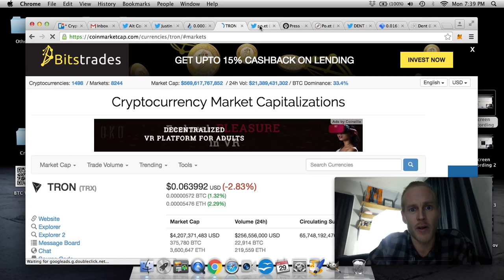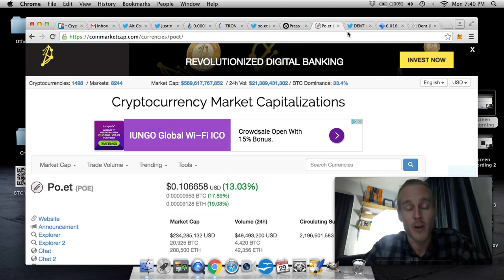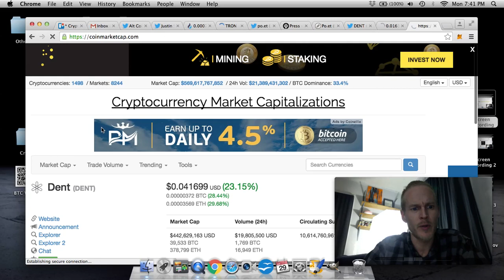Big POE Partnership And TRX Added To Huobi | Crypto Currency News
POE announces a new partnership and TRX adds another new exchange to their growing list!

Justin Sun announces today on twitter that Tron (TRX) will be listed tomorrow (Jan 30, 2018) on Huobi.pro exchange.

This is big news for Tron with Huobi.pro being the 6th largest trading exchange via volume at over 1 billion a day. TRX is constantly a top the crypto currency news but the price remains under .07 as of this video.

Next PO.ET (POE) annouces via twitter their new partnership with digital media network Maven.

Maven currently serves over forty million users that will get direct exposure to the po.et coin. Poe will be offering the publishers at Maven the unique ability to time stamp their contect, giving them the power to create a "digital footprint" for their work. This allows conetent creators the ability to make unalterable journalistic portfolios.

Finally, DENT coin is being listed on the second largest exchange with over two billion in daily volume, OKEx.

This should show well for DENT over the next few weeks and the current price is down about 50% from its all time high. DENT is a mobile data disruption technology that is still working its way onto major exchanges, OKex is the biggest yet!